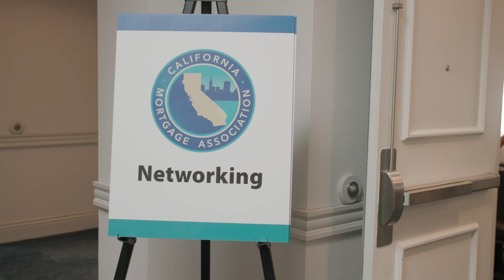CMA Private Mortgage Conference San Diego 2021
The California Mortgage Association held it's Summer Seminar at the San Diego Mission Bay Resort on July 28-30, 2021. The event provided education and networking for California private mortgage professionals. This recap video includes clips from our cocktail reception, sessions, speed networking, broker round tables, luncheon and more.

Visit the California Mortgage Association's channel to see more videos from this event and others.